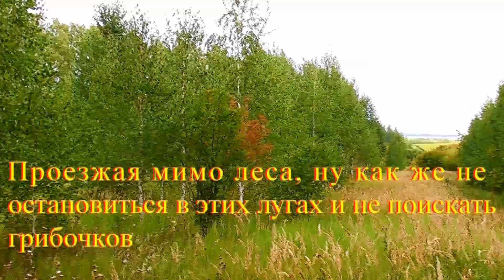На природу в Пословку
По пути на дачу решили и целебных трав набрать и грибочков поискать.